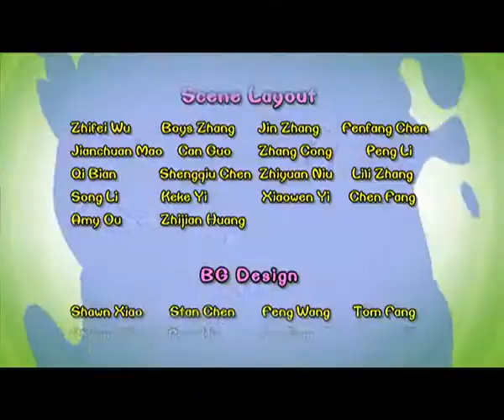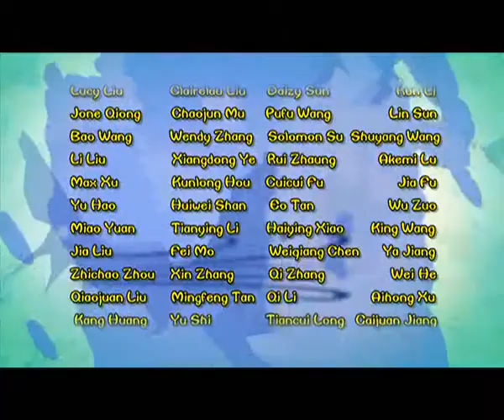Cartoon | Chicken Stew | English | 407 | Steam Train